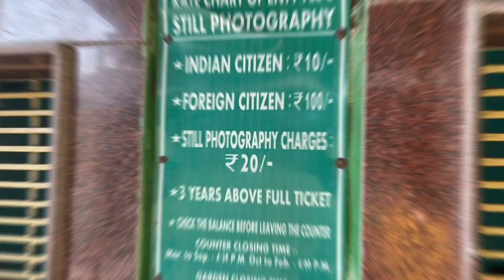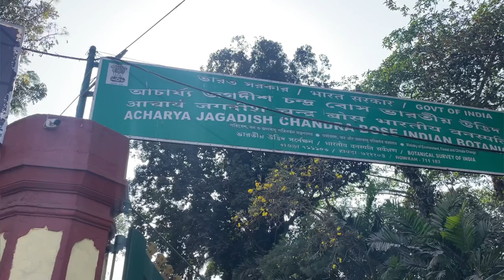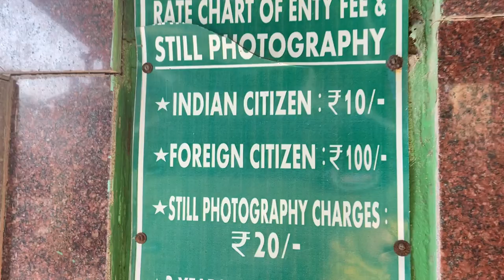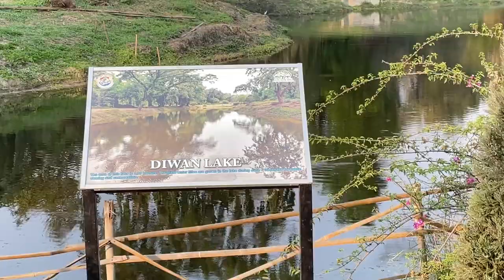Botanical Garden full vlog in details | Acharya Jagadish Chandra Bose Indian Botanic Garden FullVlog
The "Botanical Garden full vlog" is a video blog showcasing the Acharya Jagadish Chandra Bose Indian Botanic Garden. The vlog provides a detailed visual tour of the garden's diverse plant collections, landscapes, and historical landmarks, including the Great Banyan Tree, Palm House, Orchid House, and Burmese Pagoda. The video encourages viewers to visit the garden to experience its beauty and history firsthand.

Sealdah bus : The bus number from Sealdah to Botanic Garden Howrah is AC-49A.

Howrah bus : 61 and 80 .

The Botanical Garden Howrah is also known as the Acharya Jagadish Chandra Bose Indian Botanic Garden. Here are some famous facts about the garden:

The Botanic Garden was established in 1786 by Colonel Alexander Kyd, making it one of the oldest botanical gardens in the world.
It covers an area of over 270 acres and has more than 12,000 living plant species.
The garden is home to the world's largest banyan tree, which is over 250 years old and has an area of 1.5 hectares.
It also has a 20-million-year-old fossil tree, which is preserved in the garden's museum.
The Botanic Garden has played a significant role in the discovery and cultivation of tea in India.
It is a popular tourist attraction and has been featured in several Bollywood movies and television shows.
The garden is also a hub for scientific research and conservation efforts, with several rare and endangered species being preserved and propagated here.
The Botanic Garden was renamed in honor of Acharya Jagadish Chandra Bose, a renowned Indian scientist, and plant physiologist, who made significant contributions to the field of plant research.